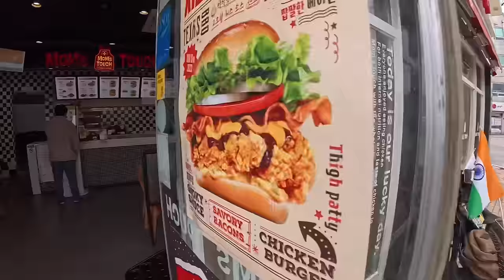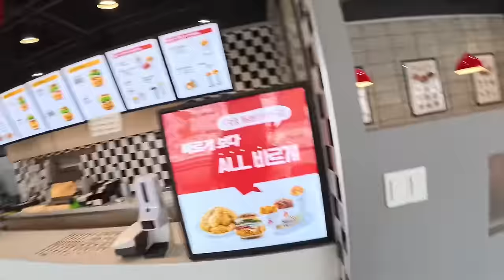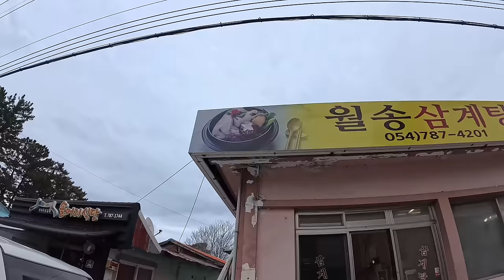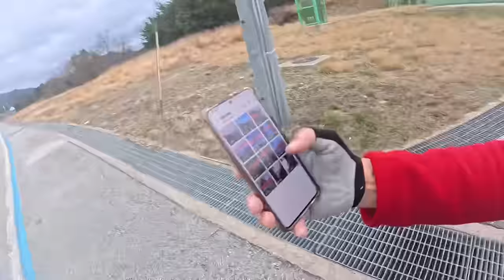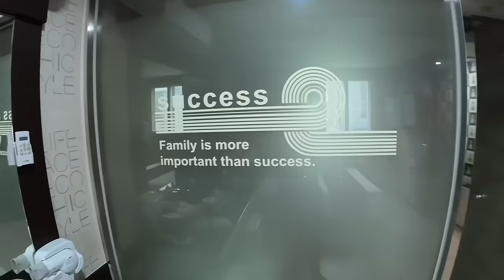Tsunami ఏరియా లో పడుకున్న | Korea Vlog | Ranjith On Wheels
Hey everyone, if you're interested in supporting my journey, here's how you can help me out.

 You can contribute to my ride through UPI using the ID ranjithvlogs12@oksbi or 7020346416.

Social Media Manager - Relaxnt Media